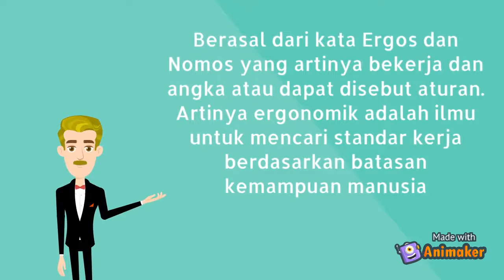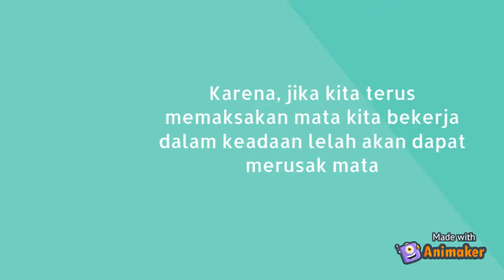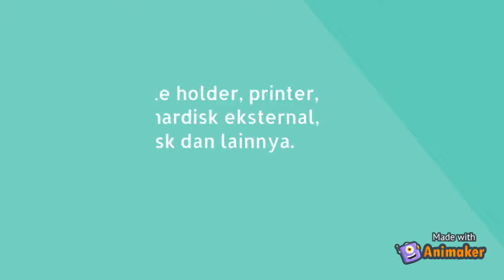Penerapan Ergonomik Saat Bekerja Menggunakan Komputer - Komputer dan Masyarakat [Kelompok 5]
Tugas Komputer Masyarakat